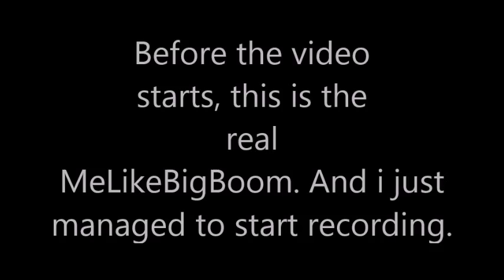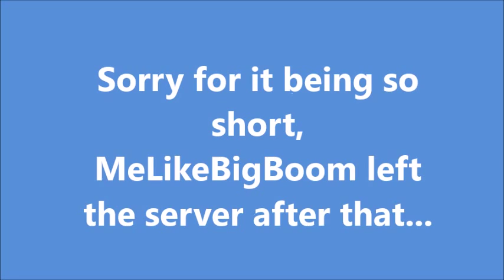[Unturned] MEETING MELIKEBIGBOOM! (Short).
Recorded by: [MG] Masirvine (steam name).